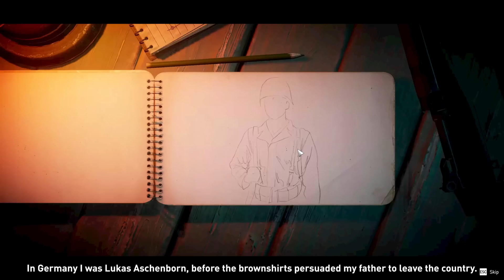A Revenge Tale // Classified: France '44 // Part 8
Command an elite team of allied special operators wreaking havoc in the run-up to D-Day in this ambitious turn-based tactics game.

🤔 NEW HERE? 🤔